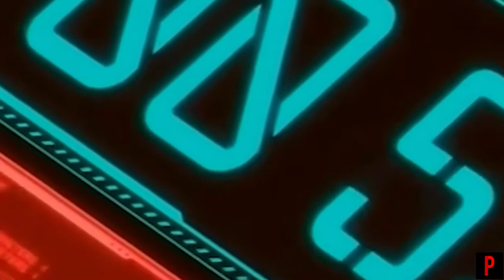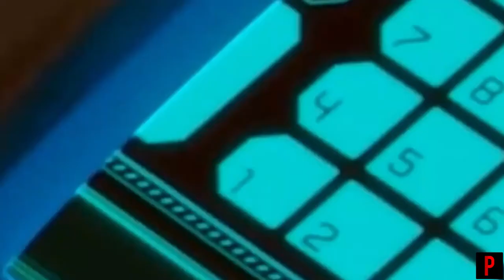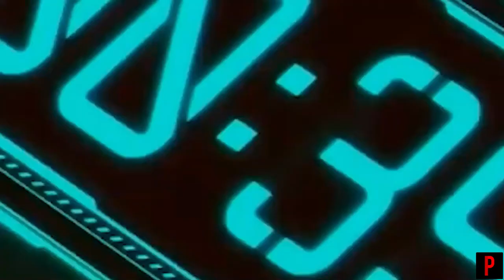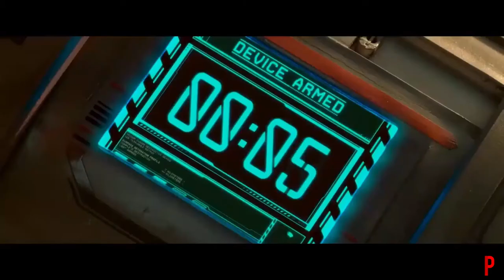Nueva Pelicula de Accion Full HD 4K Estreno 2020, Adrenalina vivir Hasta el Final youtube google do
Halo:Nightfalls
Sinopsis:
Jameson Locke es un legendario cazador de hombres y agente de la oficina de inteligencia naval (ONI), la rama militar más poderosa y secreta de la tierra. Él y su equipo están investigando al terrorista "Chatter" en la lejana colonia de Sedra, cuando son capturados tras un terrible ataque biológico. Los agentes de la ONI se ven obligados a colaborar con Randall Aiken, un comandante con una historia extraordinaria. A medida que van desentrañando una trama que los atraerá a un antiguo artefacto infernal, se verán obligados a luchar por su supervivencia, cuestionarlo todo, y en última instancia escoger entre sus lealtades y sus vidas.

terror para no dormir